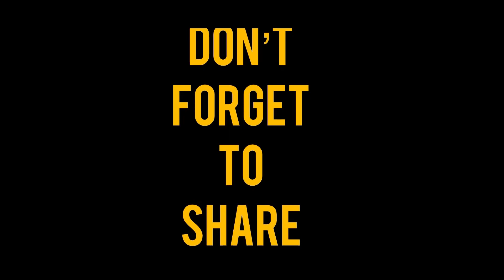Types of friends - Manveer Yadav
Share krdo apne dosto kai pass or btao video kesi lagi comment box mai

CREDIT
Manveer Yadav
Adnan khan
Kishan Yadav
Sameer
Yash Rajput